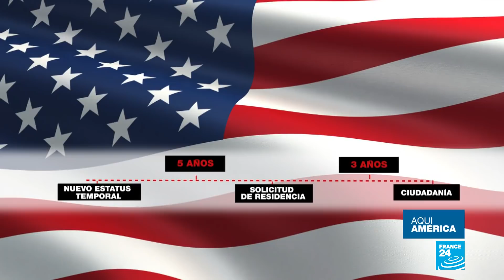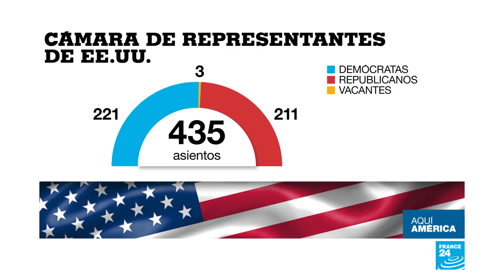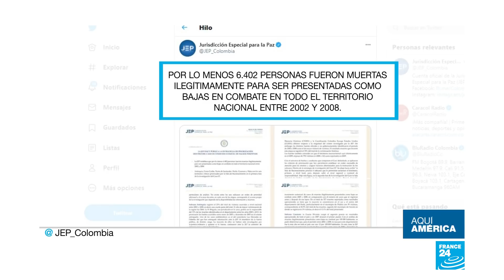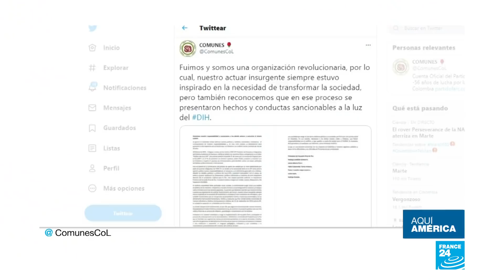¿En qué consiste la reforma migratoria de Biden y qué probabilidades tiene de ser aprobada?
Cumpliendo una promesa de campaña, los aliados demócratas de Joe Biden presentaron al Congreso el proyecto de reforma migratoria. Se trata de una ambiciosa iniciativa que aspira a crear un camino de ocho años hacia la ciudadanía para los 11 millones de indocumentados que, según Migration Policy Institute, vivían en la Unión Americana para 2018. Este es el ABC del proyecto de ley que constituiría la mayor reforma al sistema migratorio de Estados Unidos.